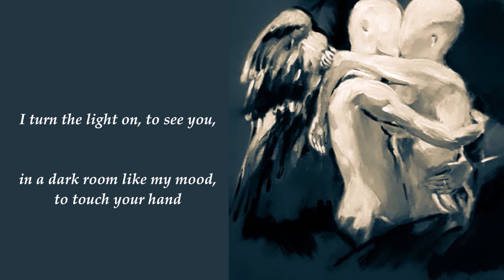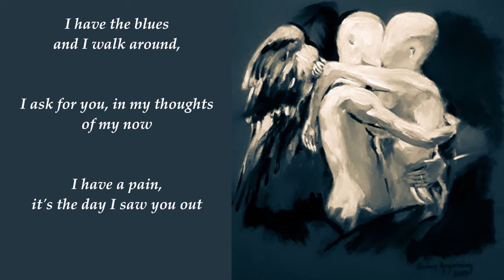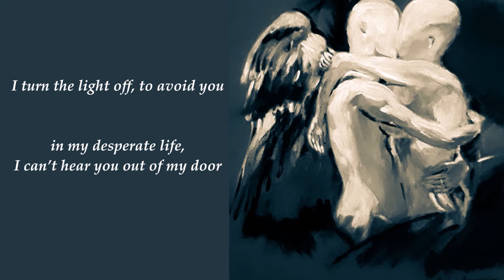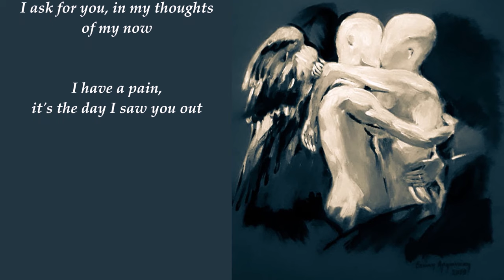I Have The Blues - Doros Dimosthenous (Giannis Georgilas - Maria Hadjiafxendi)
Δώρος Δημοσθένους - I Have The Blues
Μουσική: Γιάννης Γεωργιλάς
Στίχοι: Μαρία Χατζηαυξέντη
Εικαστικό Εξωφύλλου: Θεώνη Αρφανάκη

Official Lyric Video of 'I Have The Blues'
Performed by Doros Dimosthenous

Φωνητικά: Αιμιλία Χαλκιά
Δημήτρης Βίττης: τύμπανα
Δημήτρης Γουμπερίτσης: ηλεκτρικό μπάσο
Γρηγόρης Νατσούδης: πιάνο και πλήκτρα (Rhodes, Hammond)
Reggie Duncan: pedal steel guitar
Γιάννης Γεωργιλάς: ακουστική και ηλεκτρική κιθάρα

Ενορχήστρωση: Γιάννης Γεωργιλάς σε συνεργασία με τους μουσικούς
Ηχοληψία: Τίτος Καργιωτάκης, Κώστας Παρίσσης, Γιάννης Γεωργιλάς
Μίξη - Μastering: Τίτος Καργιωτάκης - Χρήστος Χαρμπίλας
Video Editing: Ελίνα Μπουκουβάλα

ΣΤΙΧΟΙ/LYRICS
I write on the misty pane, just a word, I love you
and I try to say to you, that I live just for you.
I turn the light on, to see you,
in a dark room like my mood, to touch your hand,
so I can escape from your heart.

I have the blues and I walk around,
in the road of my heart, in the tears of my eyes.
I have the dreams, and I walk around
in the road of my mind, in the stars of my nights.

I ask for you, in my thoughts of my now,
Ι have a pain, it's the day I saw you out.

What can I say, what can I do,
without heart, I am really a fool,
I know it's crazy to be loving you,
I know I am crazy for you.

I turn the light off, to avoid you,
in my desperate life, I can’t hear you,
out of my door, but I will never be with you.